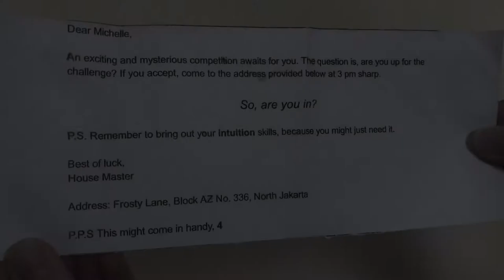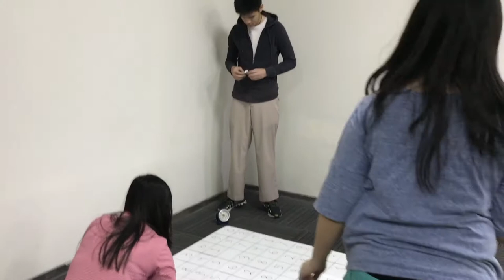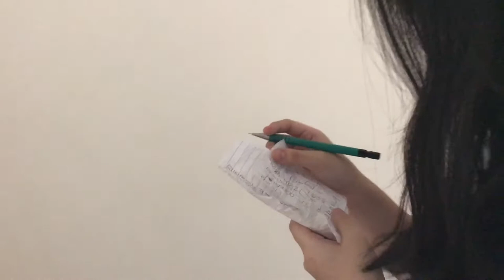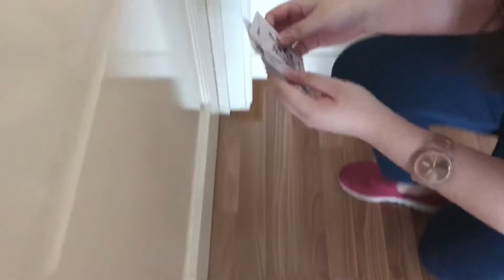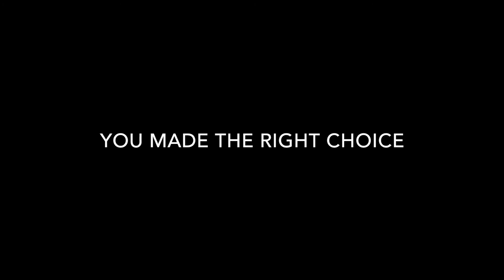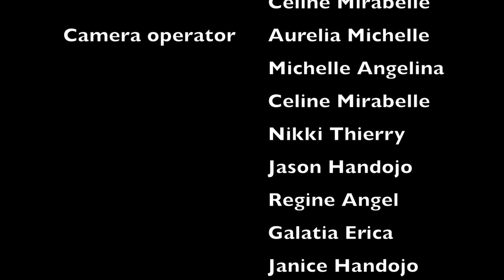English Project- One Choice Movie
Enjoy watching :) (I recommend using earphones for better audio)

Cast (sorry it got cut in the credits section of the video):
-Celine Mirabelle as Celine
-Aurelia Michelle as Aurelia
-Michelle Angelina as Michelle
-Nikki Thierry as Nikki
-Jason Handojo as Jason
-Jason Handojo as Housemaster

I don't take credit for any of the songs used in the movie and copyright audio goes to:
Miss Peregrine’s Home for Peculiar Children Soundtrack